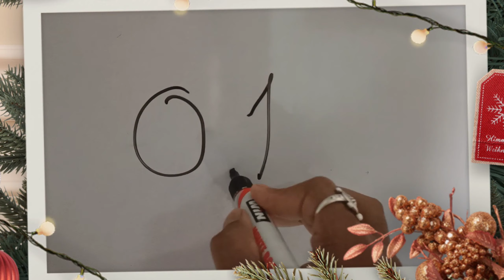Quick Tour Of My College | Visited Gorakhnath Temple | Vlog 152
Quick Tour Of My College and Visited Gorakhnath Temple are the key titles of Master ankite Vlog 152 recorded on 31 october and 01 november. Ish video mein maine ek Quick tour dia hai apne college ka aur sath hi gorakhnath temple bhi visit kia hai.
This video was recorded for Master ankite vlog or Master ankit vlog in Gorakhpur Uttar Pradesh and hence it can also be titled as UP vlog or Uttar Pradesh vlog or Vlog of Uttar Pradesh.

DUBBLIN MUG
JAYPEE PLUS BOTTLE
SELFIE STICK
HAIR SPRAY (for Occasional use )
BOYA M1 MIC
VIVO V21 FOR VLOGGERS

Ish video mein aapko do parts deykhne ko milega ek jo hai vo 31 october ka hai yaani k video ka starting hisha jishme mai raat mein gorakhnath mandir gaya tha aur subha mein maine apne college ka ek tour dia hai. aur yahi kahin na kahin karad hai jishke lia title rakha Quick Tour Of My College aur  Visited Gorakhnath Temple. This video can also be titled as Quick Tour Of My College or Visited Gorakhnath Temple or Quick tour of college or college quick tour or college tour or buddha college of pharmacy kaisa hai or kaisa hai buddha college of pharmacy or college ka quick tour or how do college campus look like in india or india college campus tour or visited gorakhnath tempal or gorakhnath mandir pahucha or gorakhnath mandir mela or gorakhnath mandir vlog or vlog of gorakhnath mandir or gorakhpur vlog or vlog gorakhpur or vlogger of gorakhpur or gorakhpur k vlog. This video was recorded by master ankit for master ankite vlog.